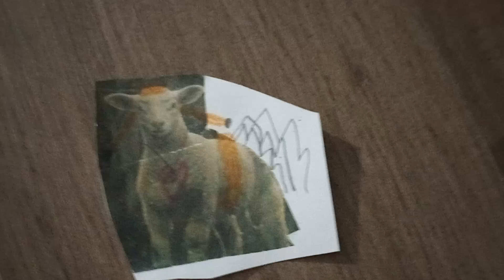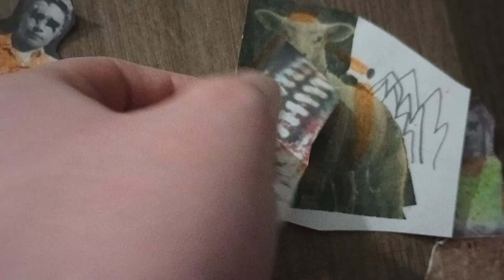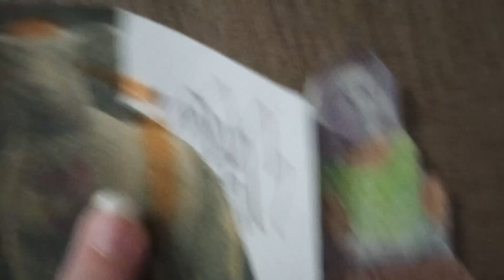¡Sawing My Mouth Go Bye-bye!®×dry enhancio